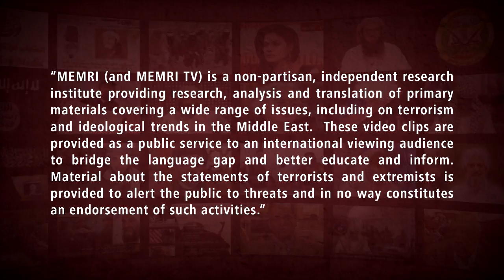Hizbullah Brigades In Iraq Spokesman Muhammad Mohi: Any Danger To Jerusalem Means Regional War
Muhammad Mohi, spokesman of Hizbullah Brigades in Iraq said that the organization pledges to protect the holy places and that the Hizbullah Brigades in Iraq is joining the "equation of deterrence" introduced by Hizbullah Secretary General Hassan Nasrallah, according to which "any danger to Jerusalem means regional war." He made his remarks in an address that was posted on alkhanadeq.com on June 16, 2021. Mohi said that the Zionists will get a taste of humiliation and defeat, just like the Hizbullah Brigades inflicted upon their "American masters." For more about Muhammad Mohi, see MEMRI TV clip nos. 8880 and 8438.